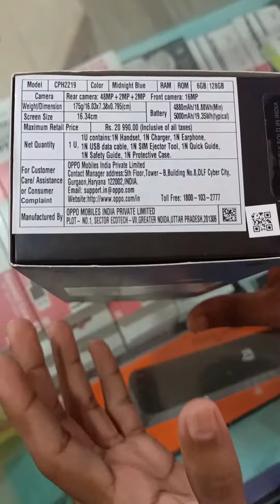OPPO F19 MOBILE UNBOXING MIDNIGHT BLUE